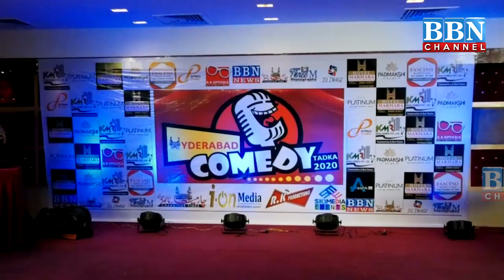Hyderabadi Comedy Tadka Program Ka Kamiyab Ineqaad | BBN NEWS